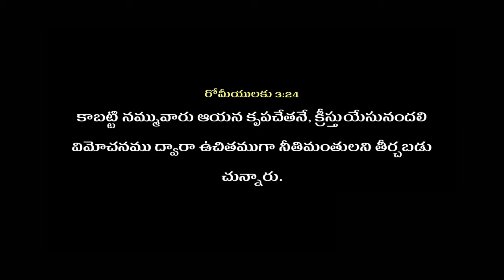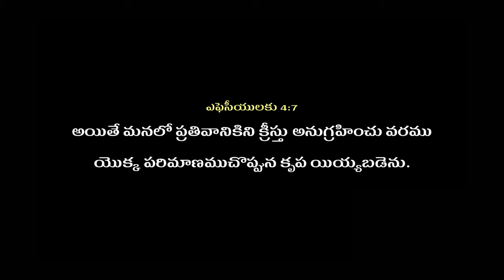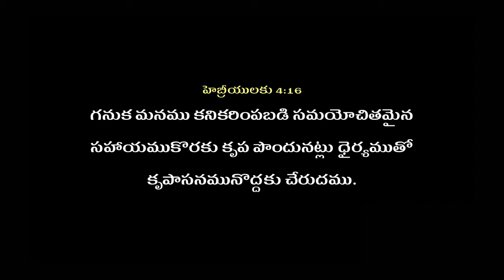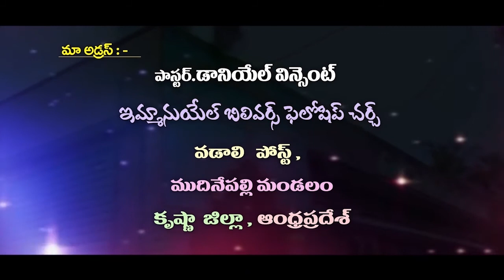Telugu Christian Message By Rev. Daniel Vincent 14/2/2020 / Pravachan TV